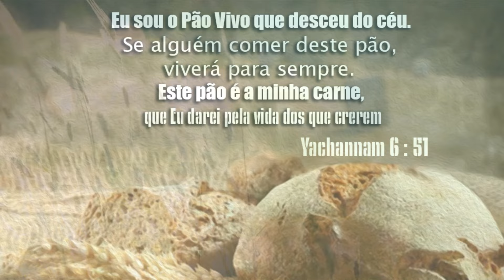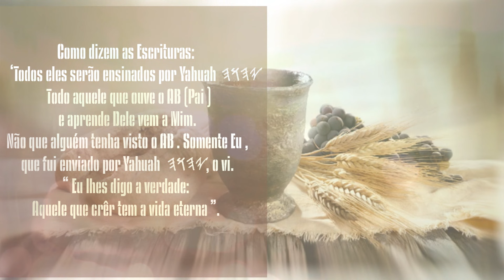YAHUSHA 🎼 O PÃO DA VIDA 🌿 Instrumental Yahuah Music 🎶🎵 Usar🎧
Created by Akp YAH Rio Br🇧🇷.
Sugerimos Visualização TV1080pHD
"ZAMAR  𐤆𐤌𐤃 Yahusha ha MashYah"
*Louvado seja Yahusha, o Ungido de YAH*